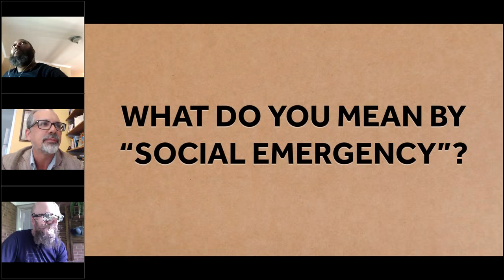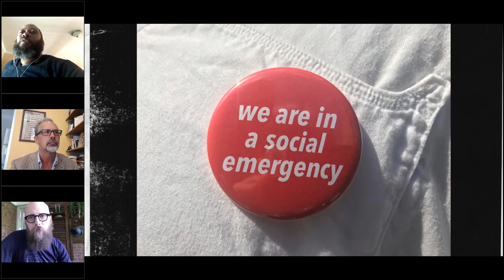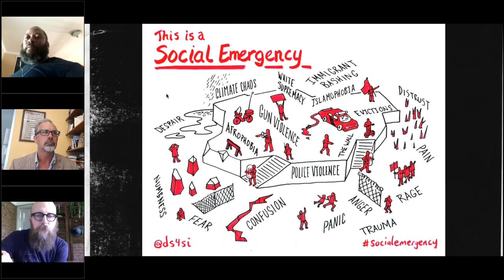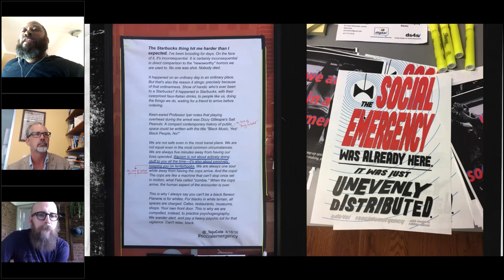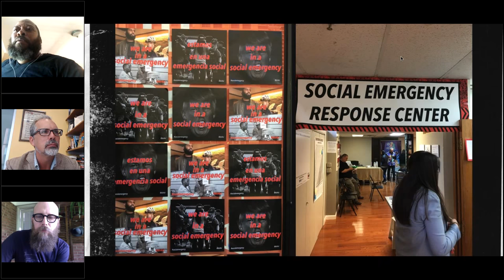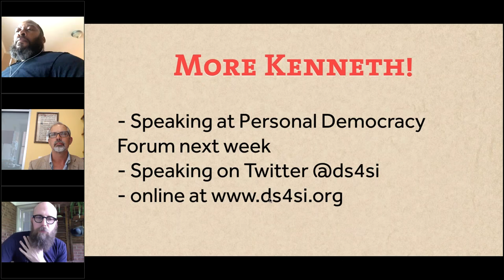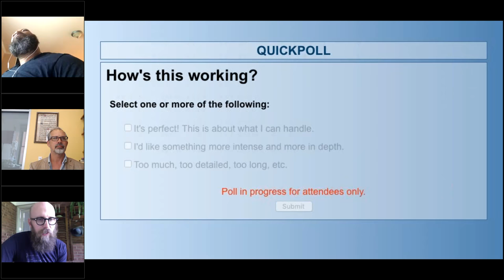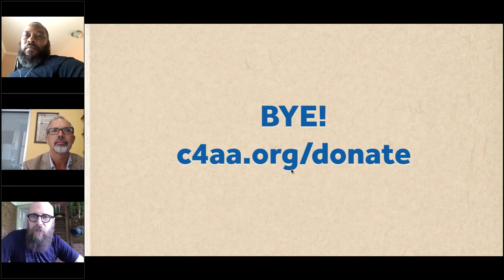#26 Social Emergency! with Kenneth Bailey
We’re talking with the fantastic Kenneth Bailey, lead at The Design Studio for Social Intervention (DS4SI) on June 1. DS4SI grew out of conversations Kenneth had when a student at MIT, and he realized that the community-based organizations he worked with needed a design studio to help make their organizing more creative and inventive.

The design interventions the studio creates include mobile bike intervention labs, big urban games, “productive fictions”, entirely new communication systems to curb violence, and lots of creative ways for citizens to imagine and invent new ways of participating in civil society.

We’ll talk with Kenneth fresh off a big street action he and DS4SI are organizing: Starbucks and the Social Emergency, on May 29th. The 29th is the day that Starbucks is closing its doors for racial sensitivity training, and this street action will see pop-up Social Emergency stands in front of Starbucks stores around the country, designed to point to the fact that this is not a Starbucks-specific issue but is in fact a social emergency. You can participate – email serc @ ds4si.org for info about how.

Links:
The Design Studio for Social Intervention (DS4SI)

See the list all of our webinars available for free as videos.